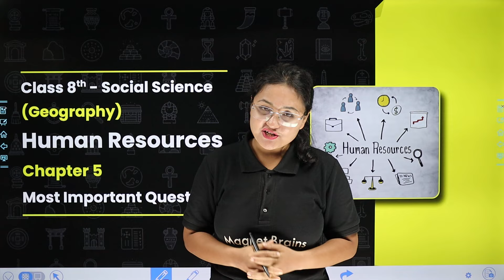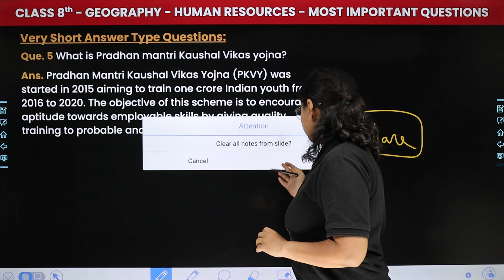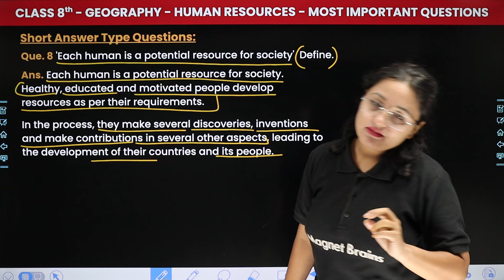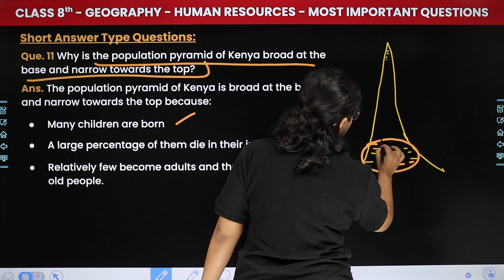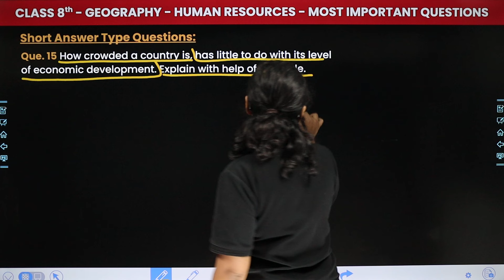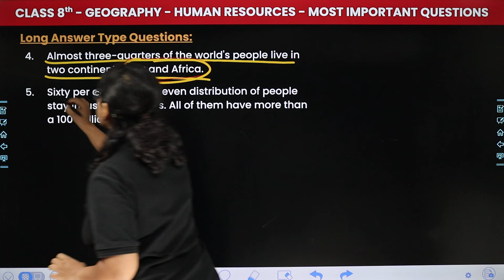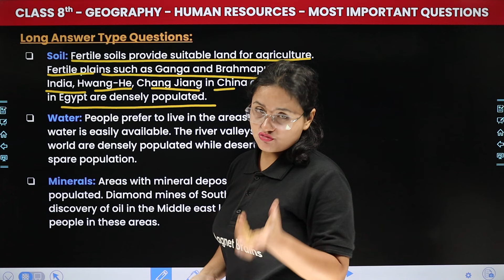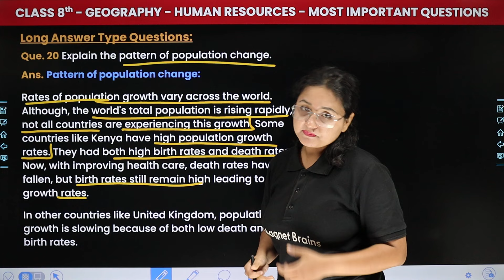Human Resources - Most Important Questions | Class 8 Geography Chapter 5 | CBSE 2024-25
✔️ Class: 8th
✔️ Subject: Geography
✔️ Chapter: Human Resources (Chapter 5)
✔️ Topic Name: Most Important Questions
✔️ Topics Covered In This Video (By Komal Mam): Join Komal Mam for 8th-grade students as she dives into the topic with a focus on "Most Important Questions". within Chapter 5 Human Resources. Don't miss out on this insightful session to grasp key concepts and excel in your studies!
00:00 Introduction: Human Resources - Most Important Questions
00:59 Very Short Answer Type Qustions
11:33 Short Answer Type Qustions
38:15 Long Answer Type Qustions
58:21 Website overview

chapter 5 human resources class 8
human resources class 8 most important questions
class 8 human resources chapter 5 miqs
chapter 5 human resources class 8 miqs
class 8 geography chapter 5 human resources
class 8 most important questions chapter 5 human resources
class 8 most important questions chapter 5